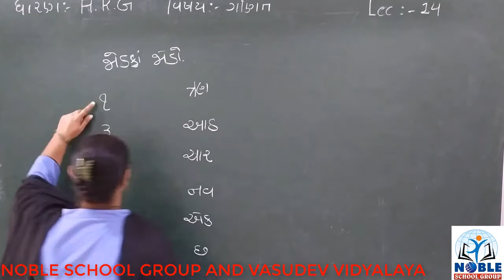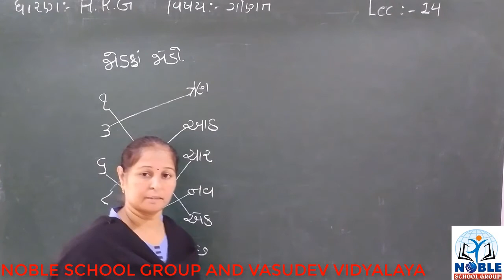STD- H.K.G (MATHS) (LECTURE-14)